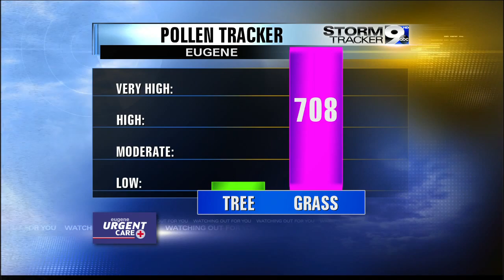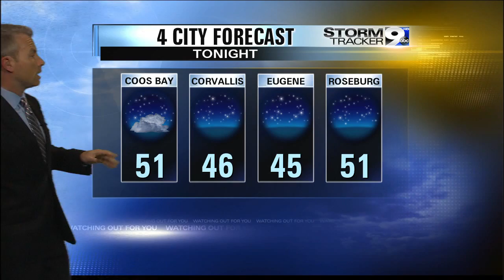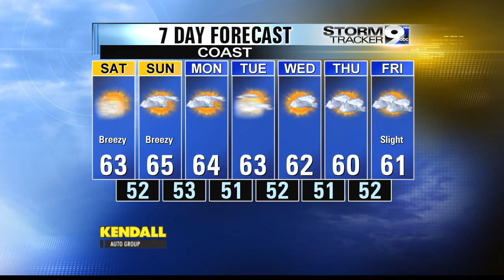Friday Night Weather 6-6-14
Sunny and warm into the weekend